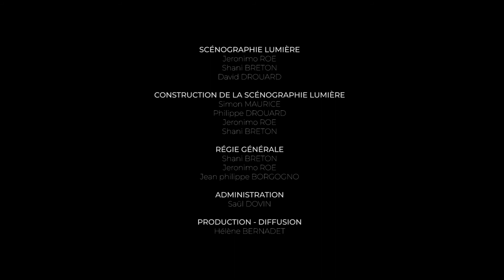Mu ~ D.A.D.R. Compagnie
Vendredi 3 décembre 2021 ~ 20h30
Chapiteau-Théâtre, place du 8 mai, Sablé-sur-Sarthe